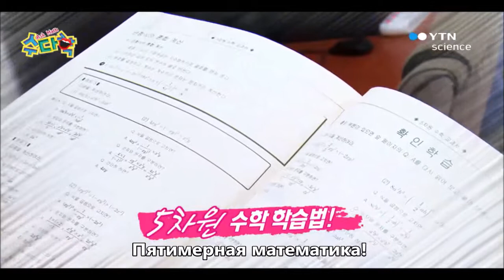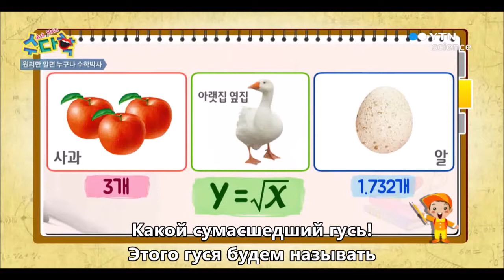18. 1-й Основной принцип математики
Математика трудна? На самом деле нет! Узнайте, как можно понять математику с помощью этого видео.

Чтобы получить дополнительную информацию и узнать больше о 5D Education и наших методах обучения, посетите наш веб-сайт